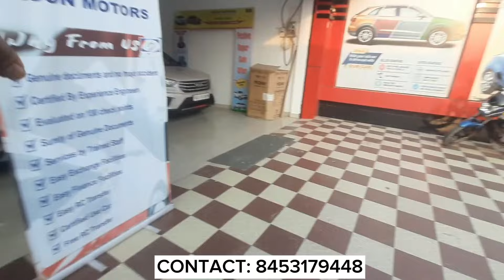Nagaon second hand car dealer | Assam second hand car showroom | Moon motors Nagaon